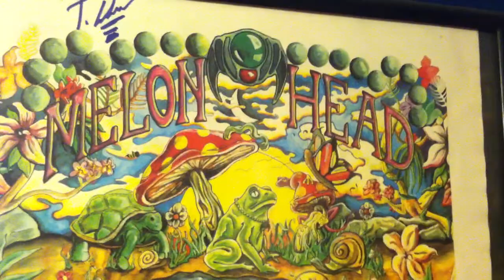Blind melon m f o c